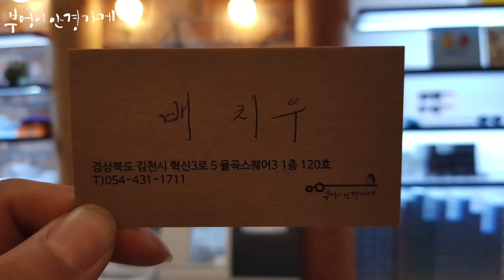gram의 CM82001 BR02모델입니다/부엉이안경가게/대구안경/김천안경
행복한
불금입니다.

gram의 CM82001 BR02모델입니다

잘생긴 배치우 부엉이